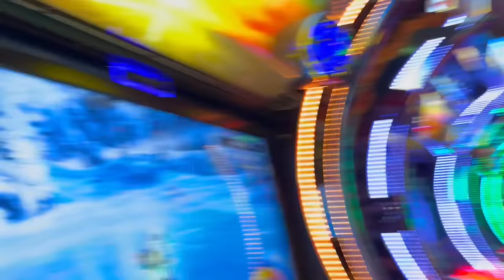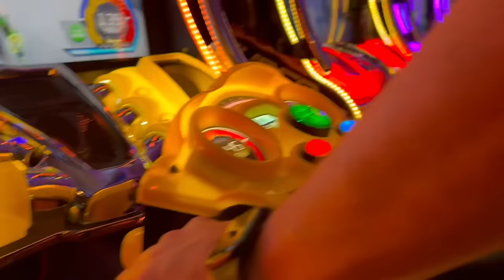Quadruplets In A Mexican PARADISE | Moon Palace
Day one in Mexico did not disappoint! We got off to a great start with some great food and then explored the hotel before spending some serious time in the water! The quads were loving the warm air and fun activities! Love you all!